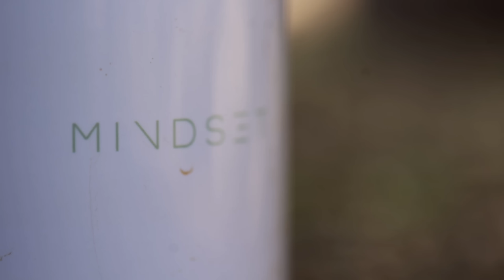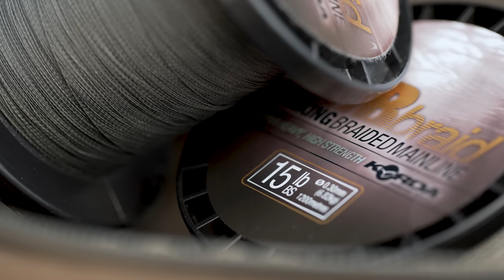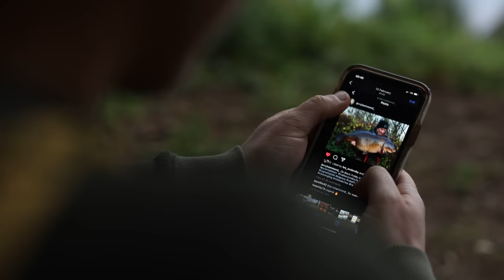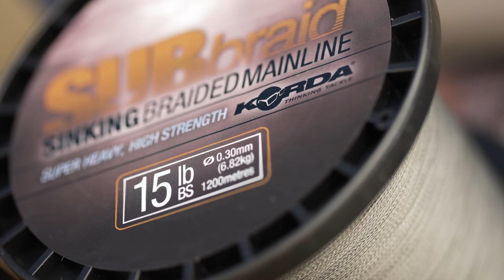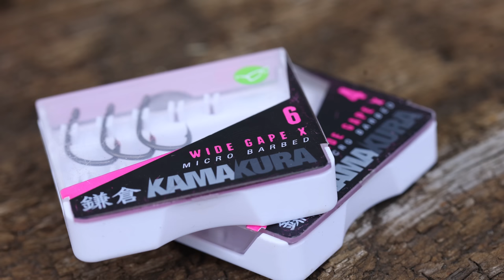Carp Fishing On Limited Time | Korda Mindset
Korda sponsored angler and full-time employee, Scott Sweetman is an expert at getting the most from his limited time on the bank.

With a 9-5 job and young family to support, Scott is often limited to just one short night a week. With this in mind, Scott has adapted his approach to suit his time, with stealth at the forefront of his angling.

Light leads, long rigs, braided mainline are all staple part of his approach, with pre-baiting also a key element to his success.

In this short film, we delve into the technical and tactical mindset of Scott, exploring his views on watercraft, rigs and bait, as he shares his approach that brings him such consistent success.